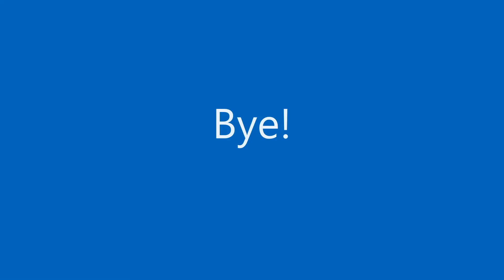I'm writing a song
If
anyone
tells
anyone
else
what
is
I
will
personaly
break
into
your
house
and
kill
while
are
fast
asleep

No I wouldn't